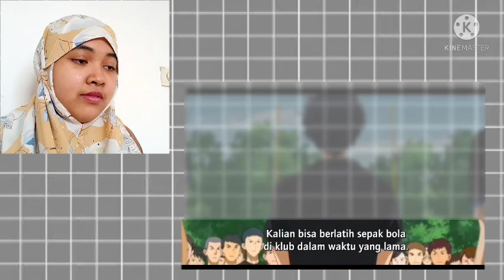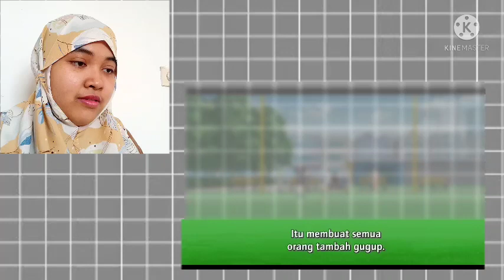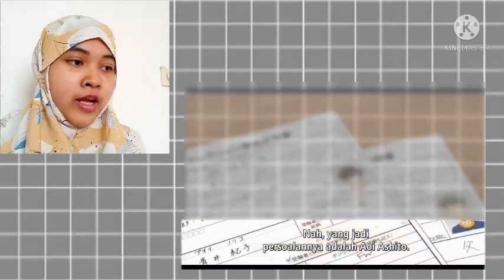Ao Ashi Episode 2 Reaction Indonesia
Music intro